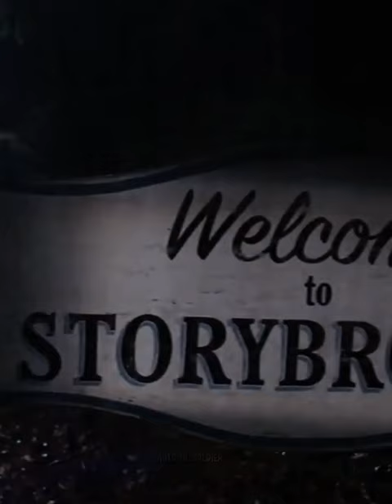OUAT || Once Upon a Time edit